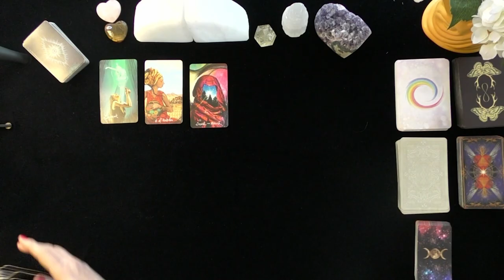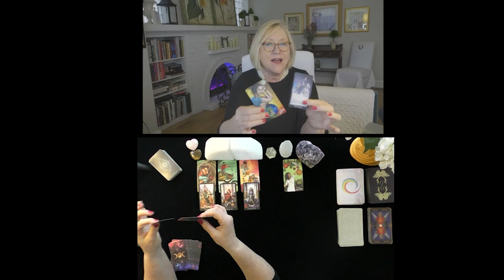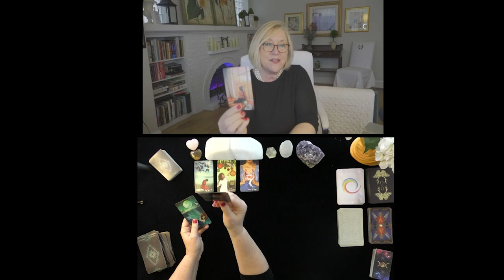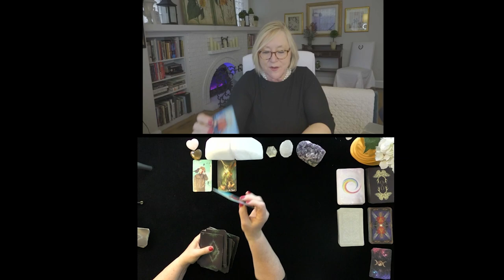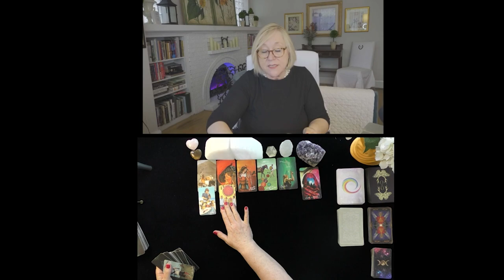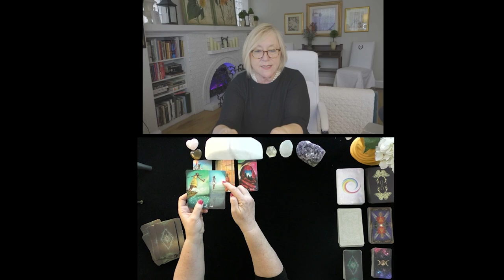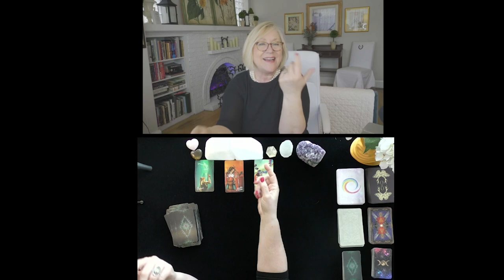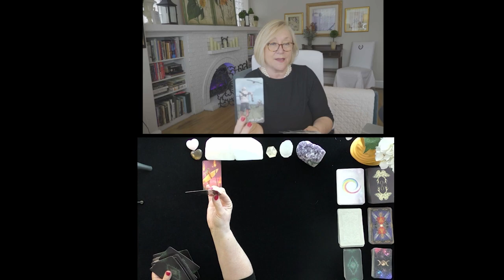LOVE TAROT 💋 ALL SIGNS~TIME STAMPED ♈-♓💖!~MAY 1-7, 2021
LOVE TAROT 💋 ALL SIGNS~TIME STAMPED ♈-♓💖!~LOVE TAROT
~MAY 1-7, 2021
TIME STAMPS:
0:00
ARIES  0:01
TAURUS  06:47
GEMINI  10:41
CANCER  15:13
LEO  19:20
VIRGO  22:54
LIBRA  28:47
SCORPIO  33:01
SAGITTARIUS  37:48
CAPRICORN  44:08
AQUARIUS  49:07
PISCES  53:00
5.0 RATED! 7504+ REVIEWS 22782 + ONLINE READINGS

OPTIONS INCLUDE{
20 MINUTE VIDEO READING: LOVER'S THOUGHTS FEELINGS, INTENTIONS, & ACTIONS $ 60.
25 MINUTE EX-RETURN VIDEO READING?  $ 75.00
20 MINUTE TELEPHONE READING $ 60.
30 MINUTE EMERGENCY (GUARANTEED WITHIN 24 HOURS OF YOUR PURCHASE TIME LOCAL TO ME. $180.